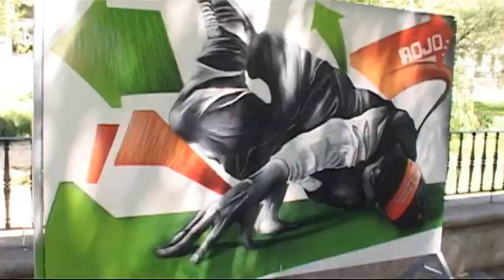Mural Urbano en Burgos